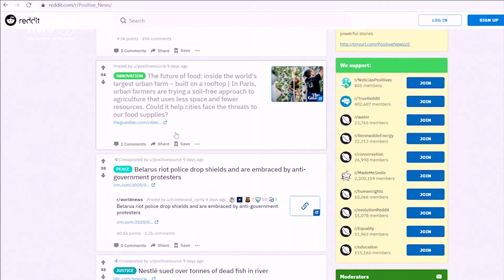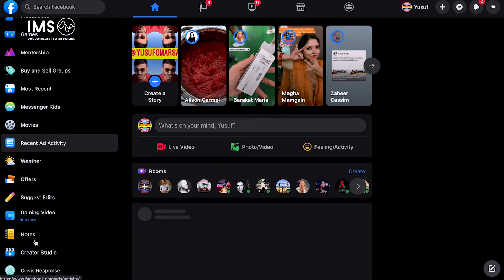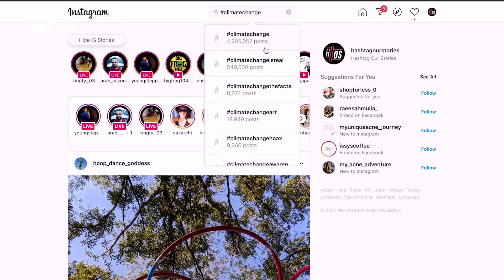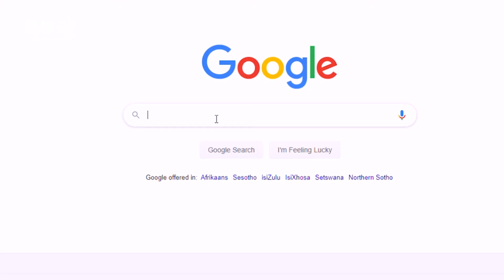Unit 1 Content- Lesson 4 Social Discovery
Yusuf walks through techniques for finding the latest trending stories online.